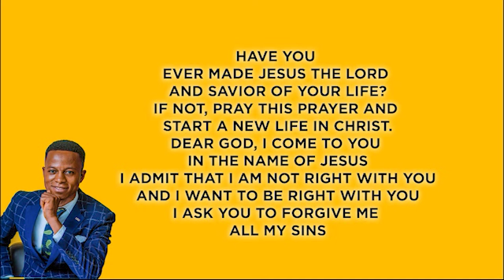THAT SAME GOD || PROPHET DAVID RAUF